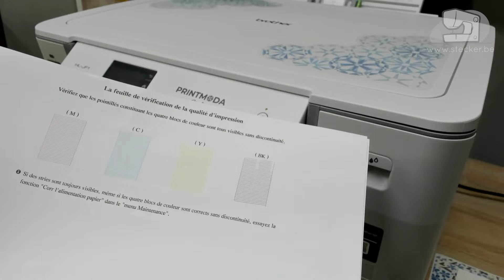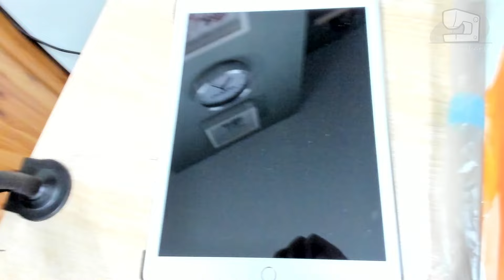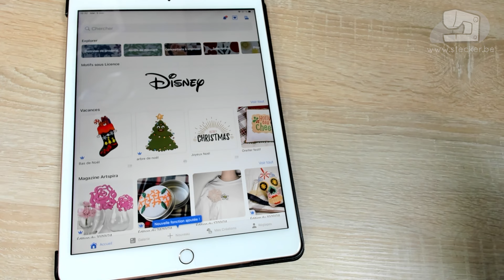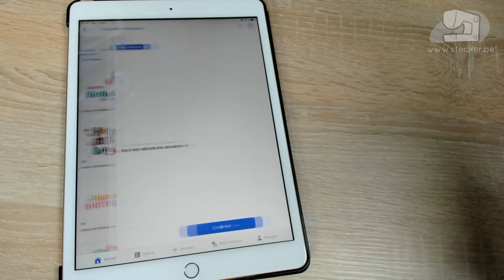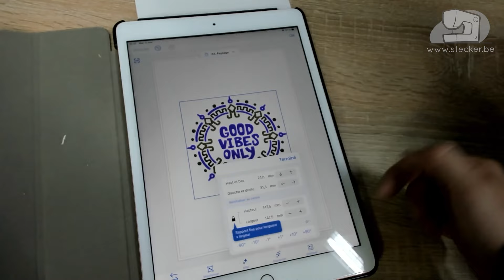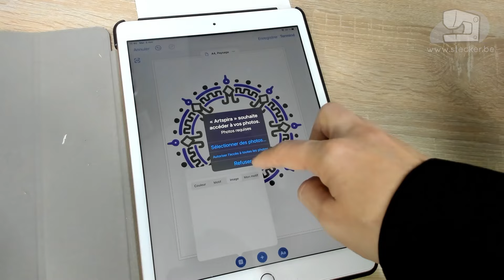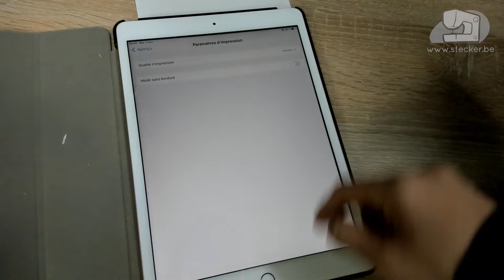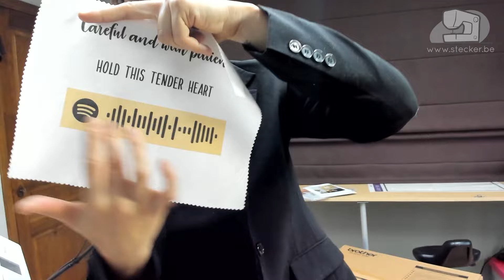Présentation de l'imprimante tissu Print Moda de Brother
Découvrez la nouvelle imprimante Print Moda de Brother pour tissus (et papier).
⬇️ Informations en lien dans la description ⬇️

00:00 - Présentation de l'imprimante
03:15 - Configurer l'imprimante
08:46 - Créer un motif sur Artspira
20:45 - Impression du motif et résultats
23:21 - Les consommables
24:23 - Conclusion

*L'imprimante Print Moda de Brother:*

*Les encres et rouleau de tissu:*

Découvrez notre module de recherche d'accessoires et pièces pour machines à coudre, machines à broder, surjeteuses ou recouvreuses